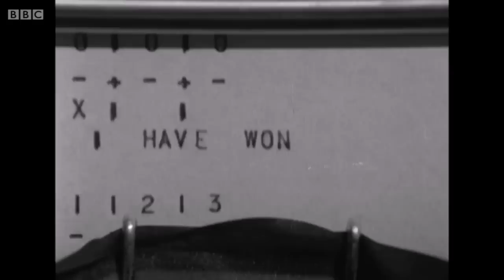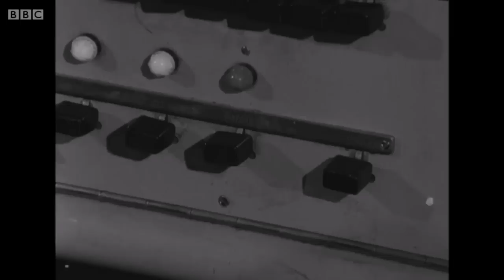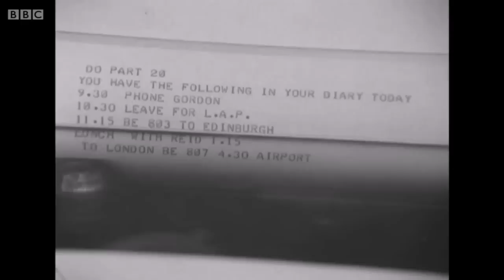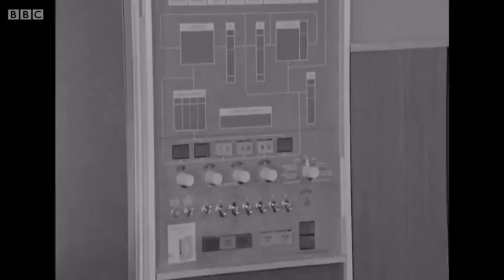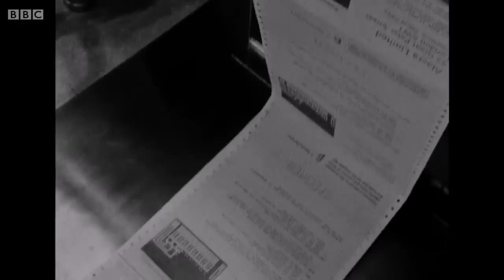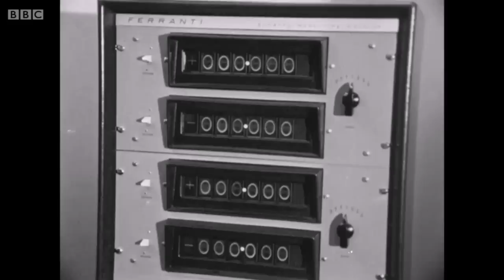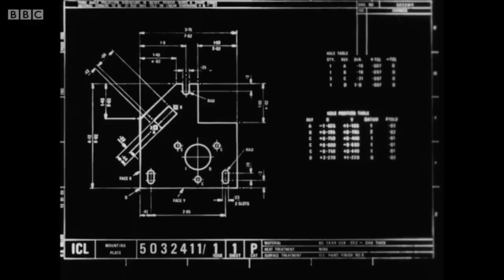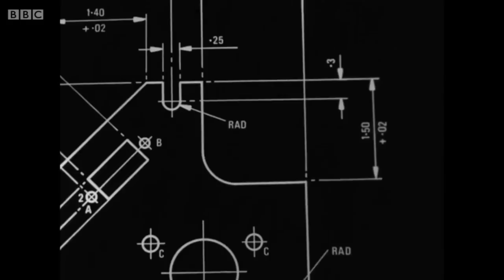Tomorrow`s World, Computers in the 60`s.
A compilation of Tomorrow's World features first broadcast in the 1960s, looking at how computers started to be used in homes, schools and offices.